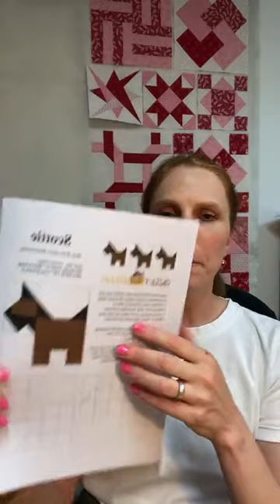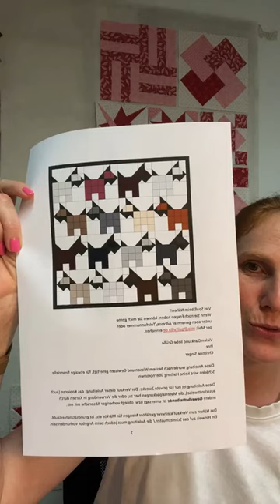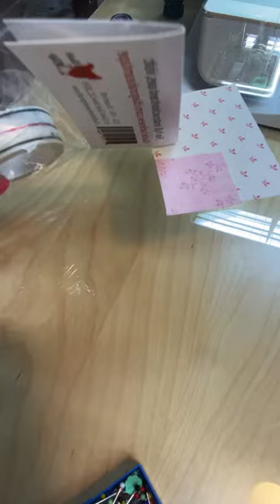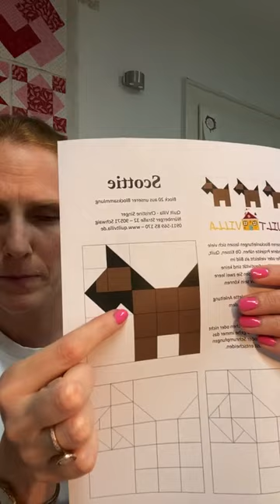Scottie Block Nr. 20 - Quilt Villa Sampler 2023 - Quilt nähen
Quilt Villa Sampler 2023 - Block Nr. 20 von 52 Scottie Block.

Willst auch du dabei sein, dann hol dir den Quilt Villa Sampler 2023 bei uns im Shop unter den Anleitungen.

Besuch uns im Onlineshop oder im Laden in der Nürnberger Strasse 32 in Schwaig bei Nürnberg.

Mein Name ist Christine Singer und ich freue mich seit 2008 schon ganz viele Menschen mit den Stoffen, Nähanleitungen, dem Longarmquiltservice und vielem mehr, glücklich gemacht zu haben.

Wir sehen uns - Happy Quilting

- Ich bitte das Hochformat zu entschuldigen, sobald ich wieder mehr zeit habe, wird dieser Block im Querformat aufgenommen. -